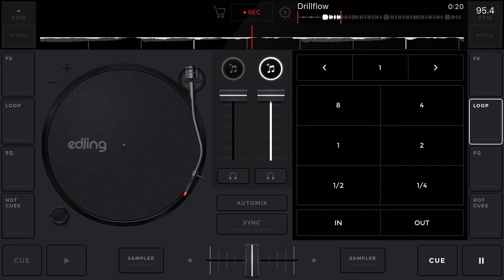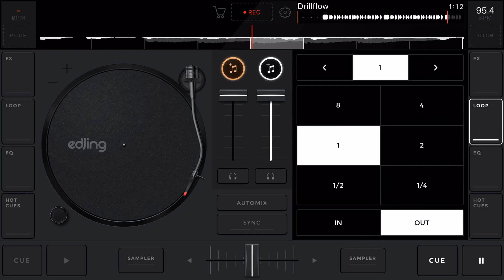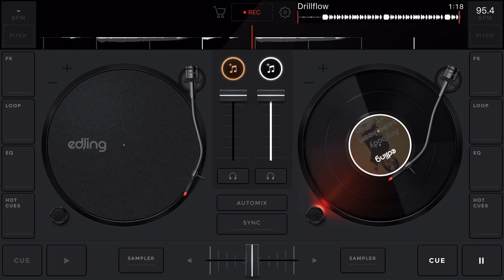Tkgnuski - DRILLFLOW (slower&chopped)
Slowed and chopped up coming rapper mane